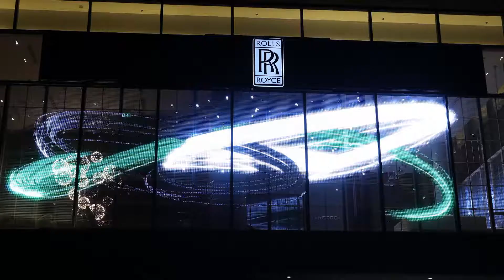UAE Night Digilight Transparent LED screen Rolls Royce City Walk Dubai 20171211135206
Good morning my dear friends from all over the world! Hot sell LED Billboard Screen for your company and store's promotion and advertisement ! This 2018, just take several LED Billboard Screen to increase your business !🤗🤗🤗🥂🎉🎉🎉🇨🇳️🇨🇳️🇨🇳️